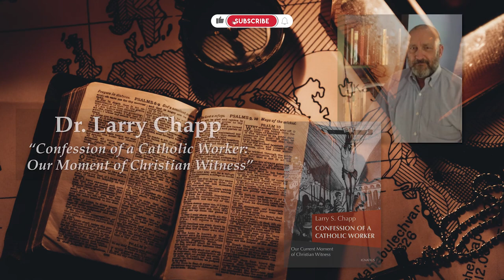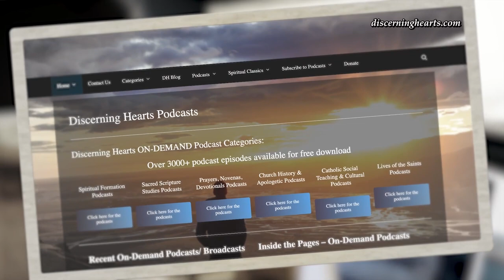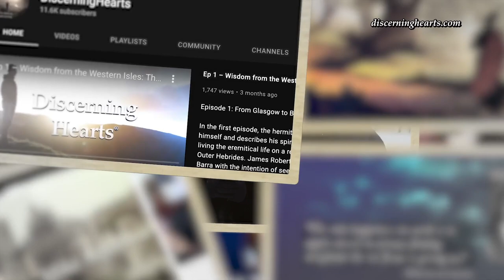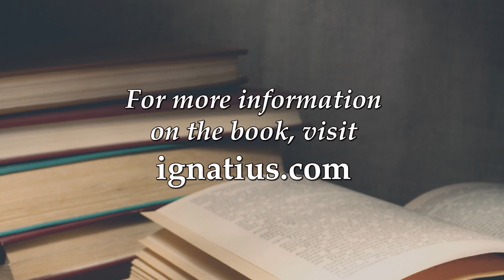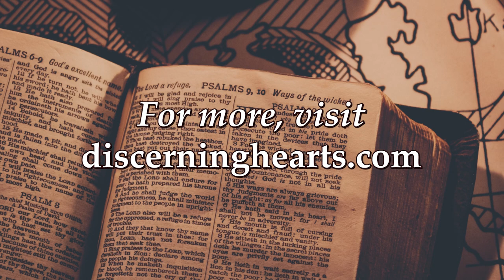Dr. Larry Chapp - Confessions of a Catholic Worker, Part One - Inside the Pages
Dr. Larry Chapp on “Confession of a Catholic Worker: Our Moment of Christian Witness”, Part 1

Join Kris McGregor as she discusses the book “Confession of a Catholic Worker: Our Moment of Christian Witness” with Dr. Larry Chapp in part one of this two-part interview.

From the book description:

“Everyone knows there is a “crisis” in the Catholic Church and in the world around us. Some say it is capitalism gone wild. Others say it is the decay of tradition, family, and objective truth. Still others say it is the rise of radical, reactionary conservatism. Though all may not agree on the nature of the crisis, who doesn’t agree that there is one, and who isn’t worried?

For Larry Chapp, crisis is always the norm of Christian existence. In a cold, dying world choked by greed, the Gospel calls for radical love and radical living according to the Sermon on the Mount. Using the theology of Hans Urs von Balthasar, Peter Maurin, and Dorothy Day, Chapp argues that the real remedy to the disease of sin is not niceness, not political liberation, not fancy liturgical dress, not technical rigor, but a free decision to live totally and joyfully in Jesus Christ, without compromise.

Just as the martyrs chose God over life itself, so each Christian must, in the crucial hour, choose Jesus over all things. Everything hinges on the moment of Christian witness.”